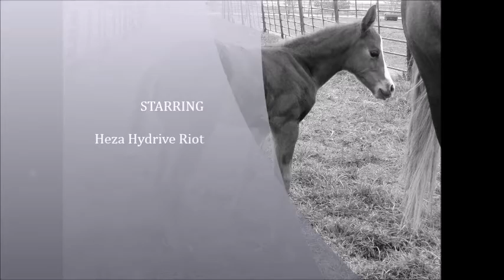SOLD: Heza Hydrive Riot is a 2014 AQHA sorrel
Heza Hydrive Riot is a 2014 AQHA sorrel. His pedigree is AWESOME. Every horse on his papers are money earner except one mare and She is the dam to HIGH BROW CAT and she has other get are money earners. You can't get a better pedigree than "Riot's".

 His sire, Hydrive Cat LTE $416,709 (own son to High Brow Cat x Ruby Tuesday DNA LTE $218,916)

His dam, Sheza Pepto Delite has earned over $8500 in Ranch Sorting and is a own daughter of Hes A Peptospoonful LTE $72,412.32 x Honky Tonk Delite LTE $49,337 own daughter of Smart Little Lena LTE $577,652.36)

Other horses ON Riots papers are High Brow Hickory, Smart Little Kitty, Peppy San Badger, Peptoboonsmal, Miss Smarty Rey and Smart Little Lena.

This a awesome colt and he can move. Very athlete!!! He would make a great cutter, sorter, teampenner, heel horse. He should want to eat a cow. His dam is a cow eating machine. Riot is halter broke, leads, easy to catch, loads, trims, clips and has be bathe. Very good minded and loves people.